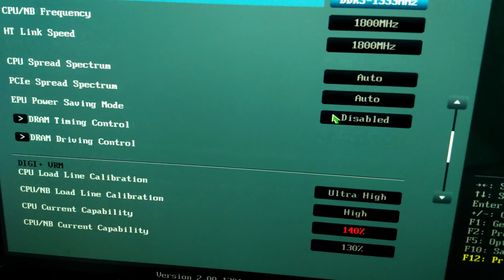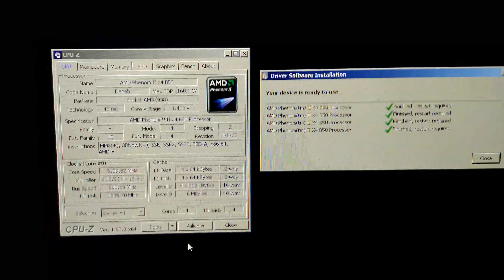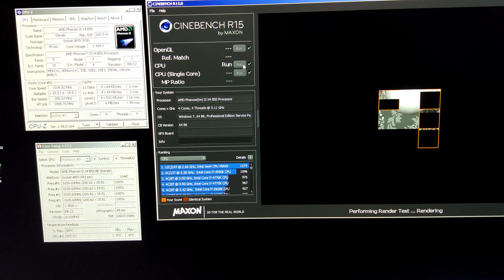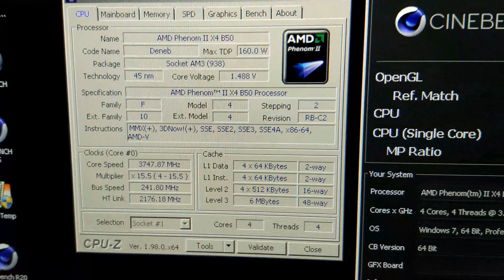Unlock MOAR Cores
Phenom II X2 550 £5 from Aliexpress :D

Asus M5A99X EVO

To unlock the cores you need a Rev 1 board, not the R2.0 version, this applies to the Asus Pro and Sabertooth as well.

Overclocking performance is reduced when unlocking the cores. with the CPU in a dual core configuration i was able to run 4.1ghz. With the other 2 cores unlocked it only ran at 3.9ghz.

Eat toast